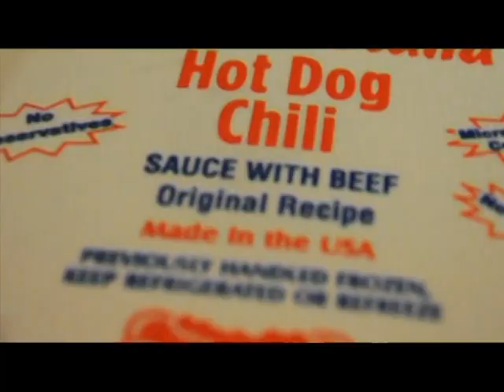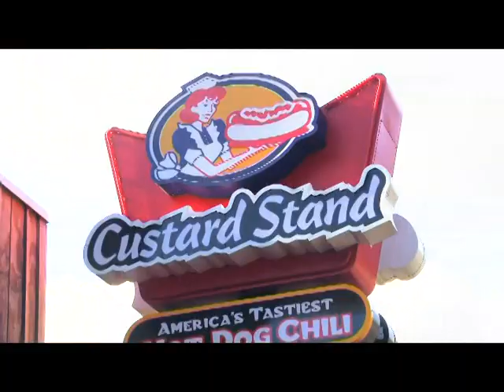Whitetail Frenzy 2018 Episode 2 - Bluegrass Velvet